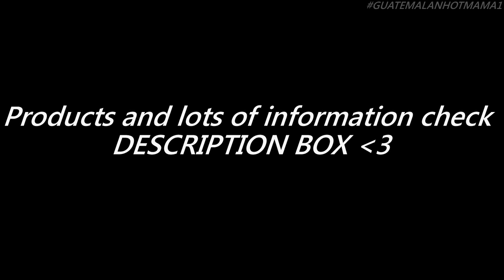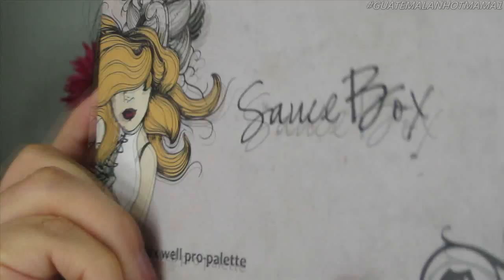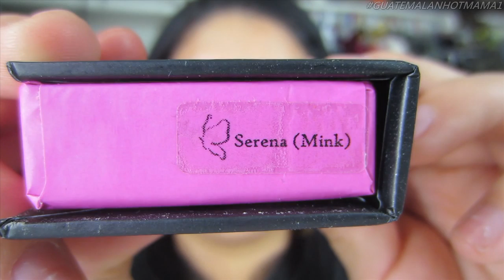Smokey Cat Eyeliner and Pink Lips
Products Used:
(((EYES)))
-Ben nye Banana powder
-Avon Mega impact CO2 eyeliner pencil

-APPLY YOUR FAVE WATERPROOF MASCARA

(((FACE)))
-CONTOURING PRO KIT AND GENIOUS BROW KIT FROM ANASTASIA BEVERYLY HILLS

(((LIPS)))
03 FIERY CORAL BY MILANI COSMETICS

Finally bringing you guys a new video =) Hope you guys like it!
Keep in mind...Disrespecful comments will be removed so please just dont waist your time by leaving those ignorant comments =) Anyways I appreciate you come and check my videos and for all endless support!!!
At the Moment i am Freelancing so if you're in the (L.A,Oc county,Riverside county,IE, California area)and would like to book to do makeup at a Wedding,Quinceanera,ETC PLEASE EMAIL ME HERE: (((SERIOUS PEOPLE/INQUIRIES ONLY!!!)))